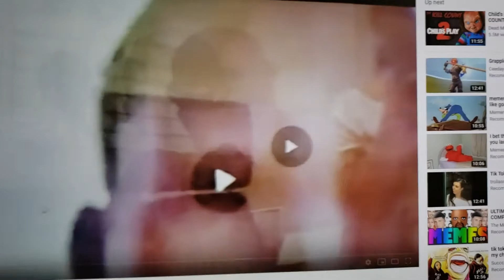Pickle chin ah boy 4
Srry lol this was my last one